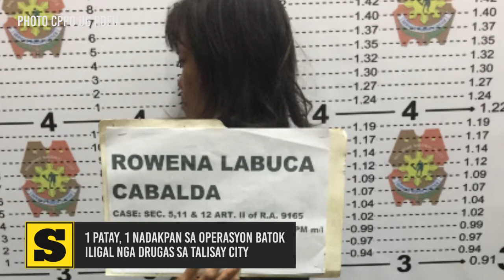NewsBits September 12, 2018